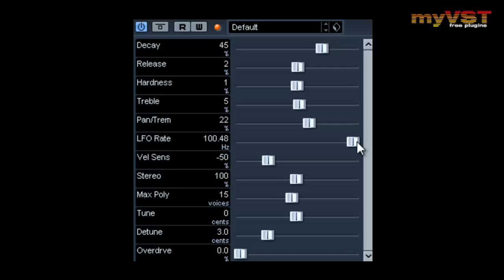mda ePiano - Free VST - myVST Demo